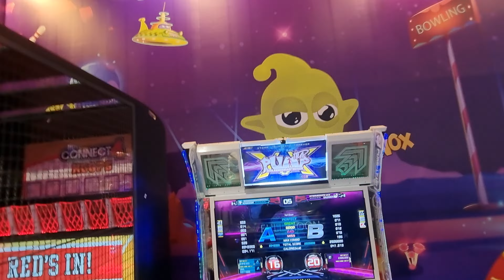12.3.22 - PIU XX - RonkoDDR and Salomon on Full Moon - S16 S20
12.3.22 - PIU XX - RonkoDDR and Salomon on Full Moon - S16 S20